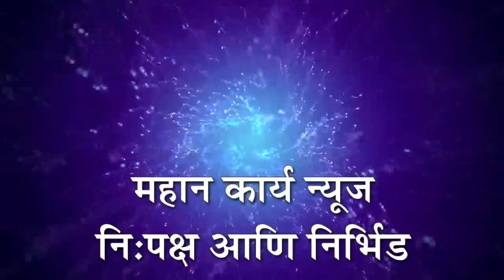दूधगंगा नदीतून वेगळ्या पाईपलाईनचा विचार : आमदार शशिकला जोल्ले